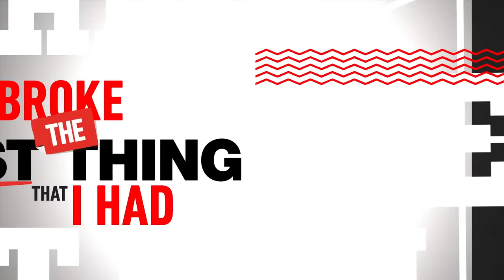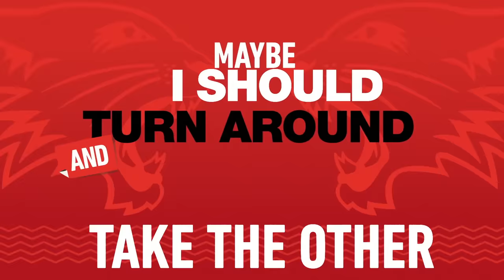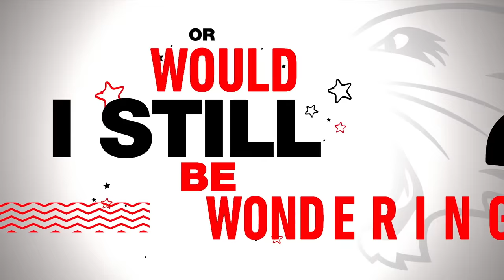Olivia Rodrigo, Julia Lester - Wondering (HSMTMTS | Official Lyric Video | Disney+)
If I could go back and change the past, be a little braver than I had! And bet against the odds, would I still be lost? 🎶 Learn the lyrics for “Wondering” in the official lyric video from High School Musical: The Musical: The Series!

Stream High School Musical: The Musical: The Series only on Disney+.

Disney+ is the only place to stream your favorites from Disney, Pixar, Marvel, Star Wars, National Geographic and more. Coming to UK, France, Germany, Italy, Spain, Austria and Switzerland on March 24, 2020.

Music video by Olivia Rodrigo, Julia Lester performing Wondering (HSMTMTS | Official Lyric Video | Disney+).